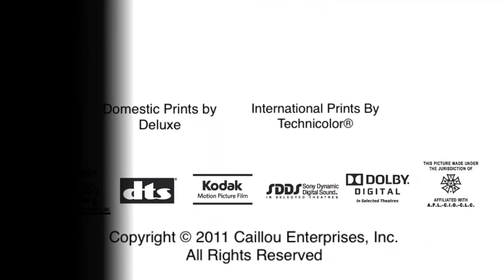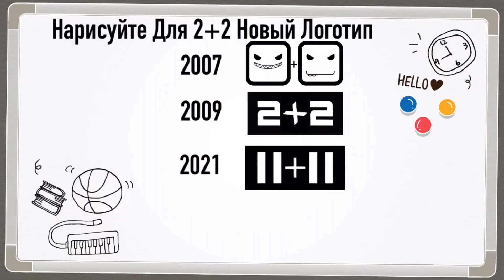Logos Fails Part 3